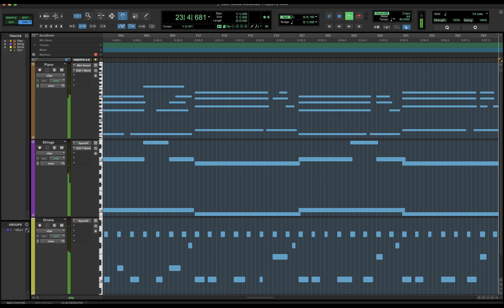Sesa Alexander MUS-8A W24 Project #2 MIDI Sequence